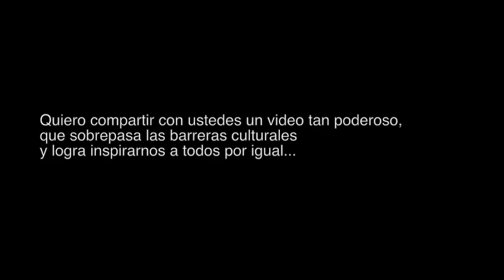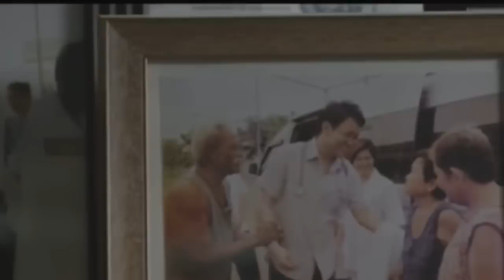Dar es la mejor manera de comunicar (Subtitulado)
Quiero compartir con ustedes un video tan poderoso, que sobrepasa las barreras culturales y logra inspirarnos a todos por igual...

Haz click en "CC" para activar los subtítulos en Español.